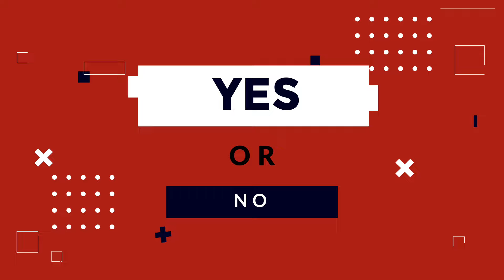Anjini Dhawan's FIRST EVER Rapid Fire on Acting, Varun Dhawan,Misconceptions & more|Binny And Family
AnjiniDhawan in an exclusive interview with Bollywood Hungama's Urmin Vijayakar aka RJ Urmin talks about her film BinnyandFamily. She makes her rapid fire debut with some honest and fiery answers. She tells us the most outrageous thing she's done as a teenager and says that she was a backbencher in class. Anjini reveals that she thought her uncle VarunDhawan was her cousin & expresses her wish to act in a film with him. Don't miss!